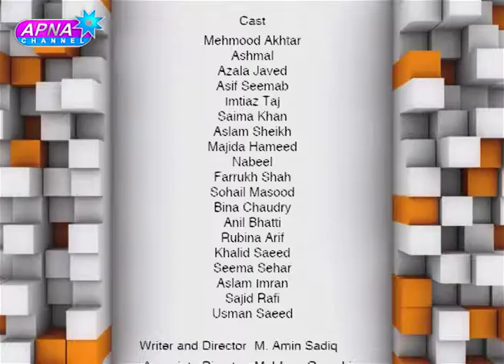Kinu Haal Sunawa Dil Da Ep 11